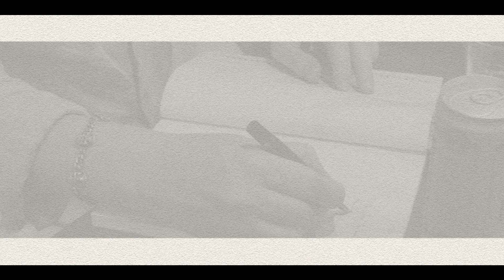Comentários sobre o romance "Boa noite, Amazona", de Manoel Herzog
Whisner Fraga comenta o romance "Boa noite, Amazona", de Manoel Herzog e lê um trecho da obra.